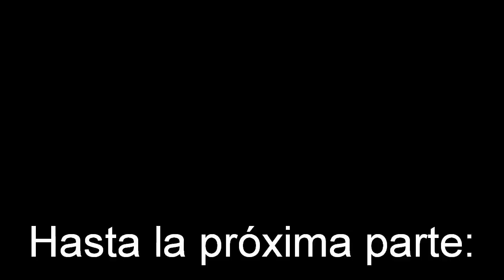VI Encuentro de planeadores antiguos 2012 (StoTomé del Puerto) Parte 1/4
Primera parte, remolque de pequeños veleros RC con goma.
Mistral. Baby, Mini Pájaro del Tiempo y Escuela o Brisa?